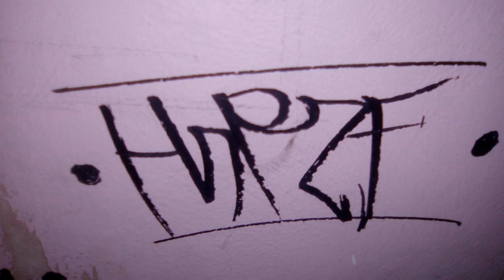HRF - vómitos (GSL BEATS) (HIGHROOM)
- Reqe

- Durck

- Solo

- DROGO

-GSL BEATS